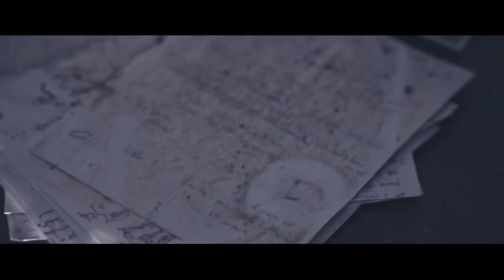Swift Guad - Noir Sur Blanc (Clip Officiel)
Noir Sur Blanc - Swift Guad (clip officiel), prod Nizi & Blixx.
extrait de l'album La Chute Des Corps en téléchargement sur itunes

enregistré et mixé par l'orfèvre @phenomenalstudio, masterisé @colorsoundstudio.
réalisé par Myosis, image : Zephyr&5:am, make-up : Julien Roy.
remerciements: Mehdi, Jafar & Livio, VR, Hicham, François, Twin Twin, Mr Fournier, Puzzle video, Miska, Titan, Clément S .

MAGMA / ADDICTIVE / BELIEVE / 2014

Chaîne officielle du plus narvalow des rappeurs de France, tout droit issue de la croix de chavaux à montreuil : SWIFT GUAD.